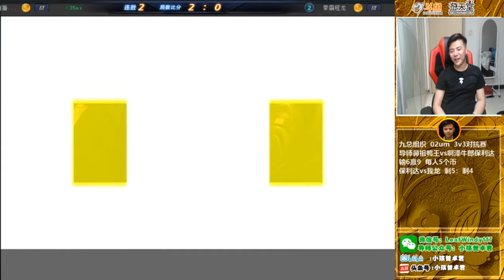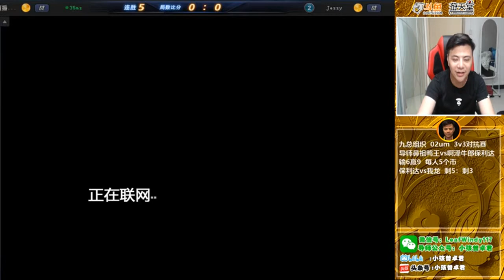KOF 2002 UM - Nikolai-保力達 VS Wei Cheng【10•4•2019】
KOF 2002 UM - Nikolai-保力達 VS Wei Cheng【10•4•2019】 enjoy fighting video game.